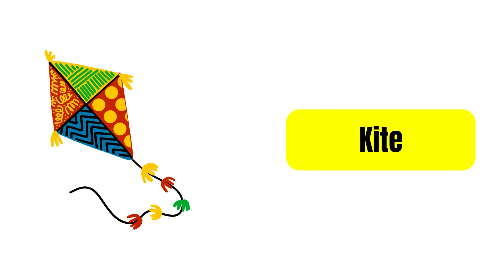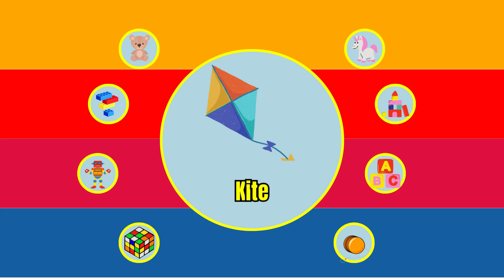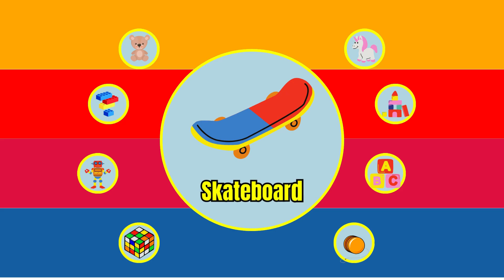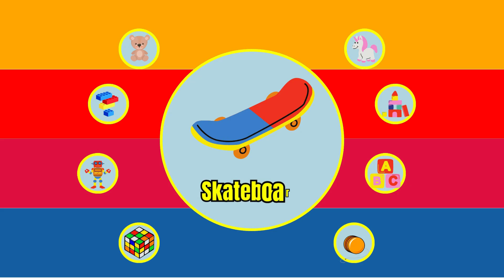Fun Toys Vocabulary for Kids | Educational Learning Video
🎨 Dive into the exciting world of toys with our 'Toys Vocabulary For Kids' video! This educational adventure is designed to make learning toy names a joyous and memorable experience for your little ones.

🚗 In this video, we introduce a colorful array of toys, from cars to dolls, helping children expand their vocabulary while having a blast! Our engaging animations and friendly characters will guide your child through this delightful journey of exploration.

🌟 Key Features:

Vibrant visuals and interactive elements to keep your child captivated.

Catchy tunes and fun facts about each toy for enhanced retention.

Engaging activities to encourage participation and reinforce learning.

📚 Perfect for toddlers, preschoolers, and early learners, this video is tailored to spark their curiosity and ignite their imagination. Watch as their faces light up with excitement with every new toy they discover!